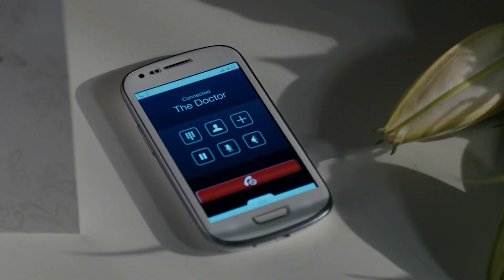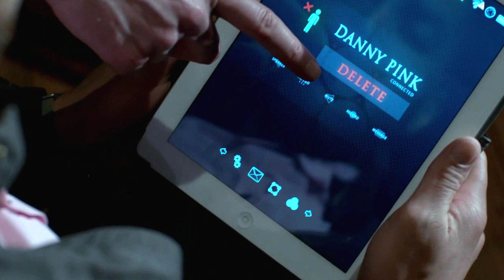Doctor Who Series 8 Episode 11 Finale Review and Easter Eggs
Doctor Who Series 8 Episode 11 Finale Dark Water. Peter Capaldi vs Clara Oswald vs Cybermen. Missy Mistress and The Master. Episode 12 Next week!